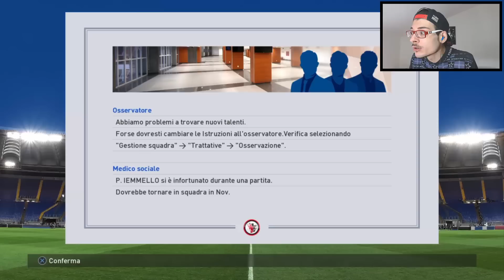DIFESA SCANDALOSA!! - PES 2017 MASTER LEAGUE ITA #3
Continuiamo la nostra carriera con il Foggia su Pro Evolution Soccer 2017 (Difficoltà Superstar).
Oggi partita di andata e trasferta per il primo turno di Coppa Italia contro l' Avellino.
RAGGIUNGIAMO I 1000 LIKE PER UN NUOVO EPISODIO!!